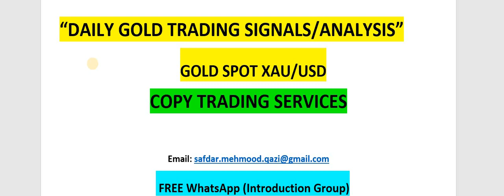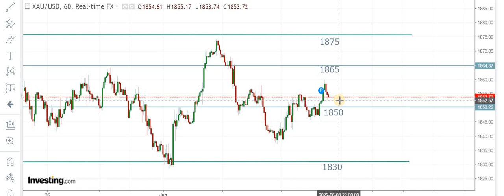DAILY GOLD SIGNALS |Trading Analysis: 9th JUNE 2022